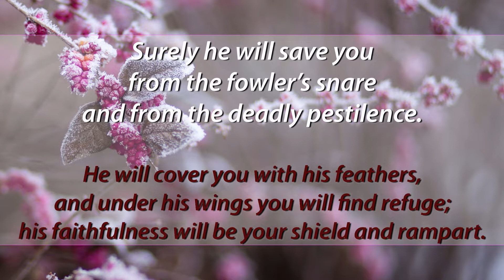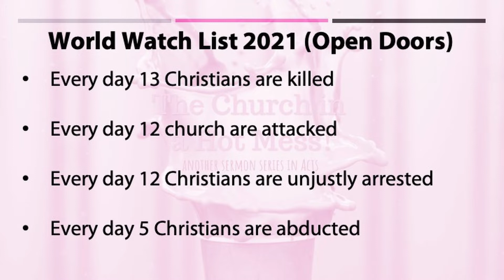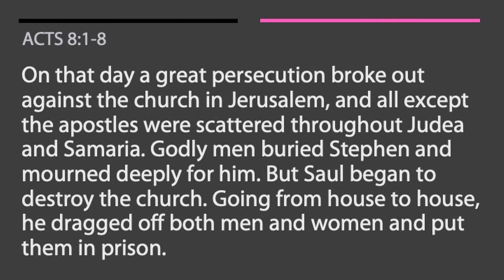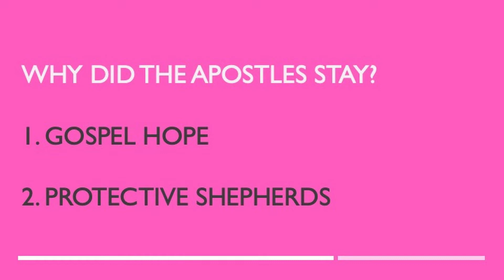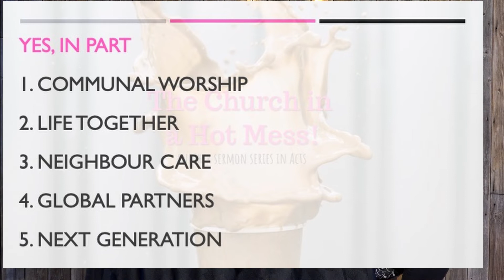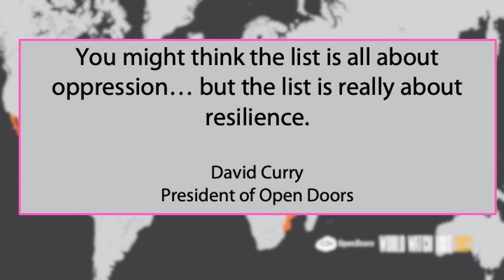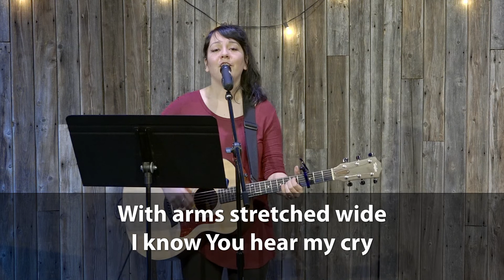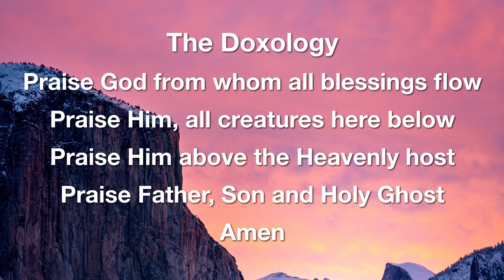Sunday Service - January 17, 2021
Join us at 10:00am as we continue our sermon series, "The Church in a Hot Mess." In this series, we continue to look at the book of Acts as Pastor Lane Scruggs brings us a message from Acts 8:1-8.